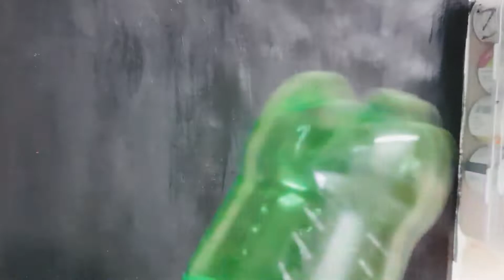Art & Craft session 3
Art & Craft Simple Painting session 3